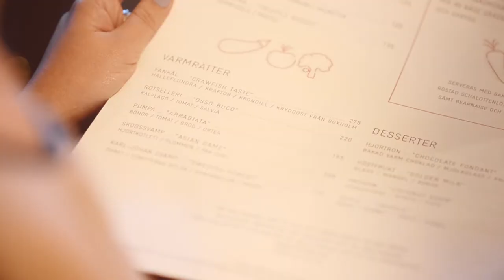Scandic Hotel—Simphony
Hear about Scandic Hotel's experience with Oracle Simphony and why they think it's the best system in the market.